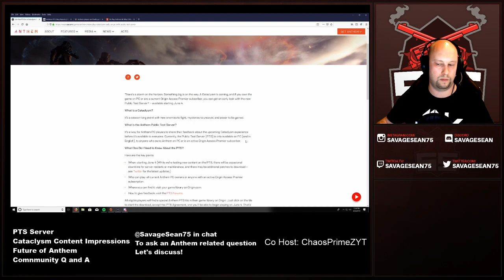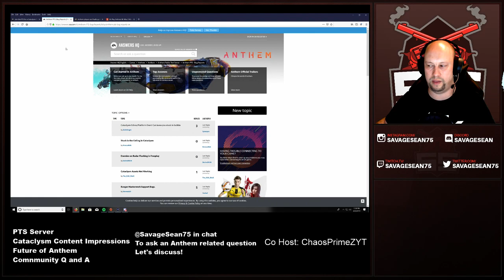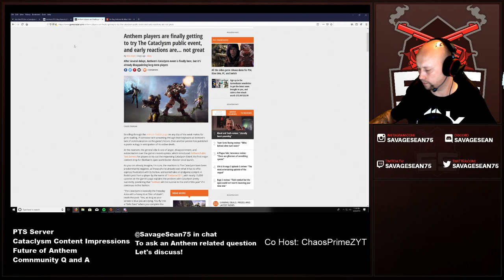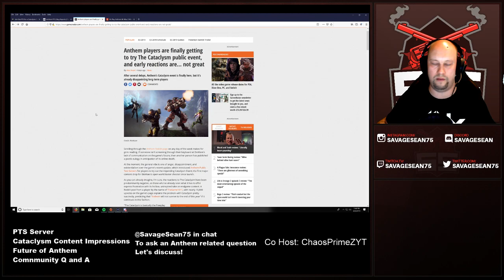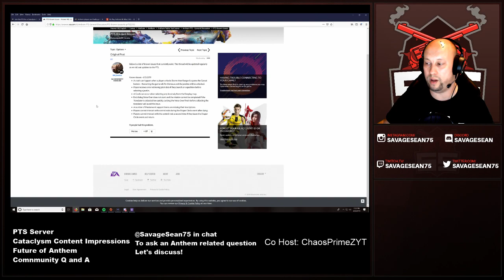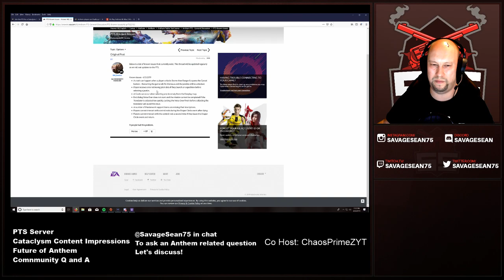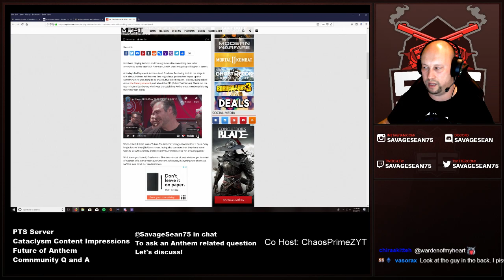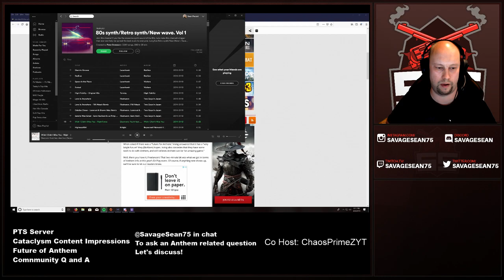Tarsis Tavern Ep 10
Savage Sean and ChaosPrimeZ discuss the PTS server, Cataclysm content and what changes need to be made to ensure positive growth and change in Anthem.

*Apologizes for audio echo*

Your Anthem community discussion and Q&A talk show!